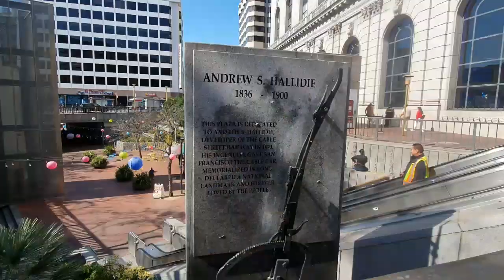Vlog 11 Die letzten Stunden in San Francisco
Nun war er da: Der Tag der Abreise. Eine wundervolle Reise ging viel, viel zu schnell zu Ende. Doch da der Rückflug erst abends ging, konnten wir noch ein richtiges Highlight in San Francisco genießen und auch noch ein bisschen bummeln.